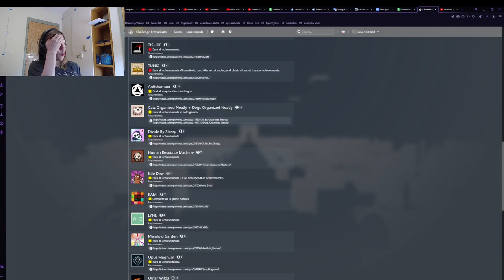Organizing 559 cats into boxes of various size (Cats Organized Neatly All Solutions)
Hope you enjoyed! Not really a true solutions video but I wanted to upload this as a video lol